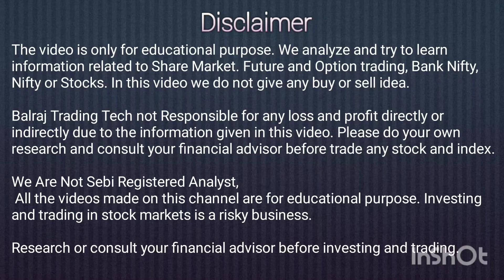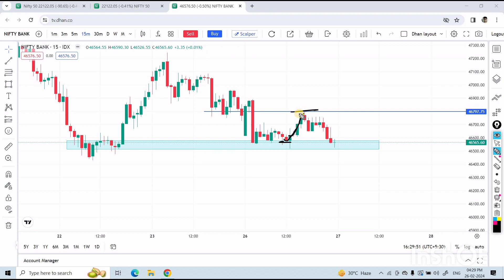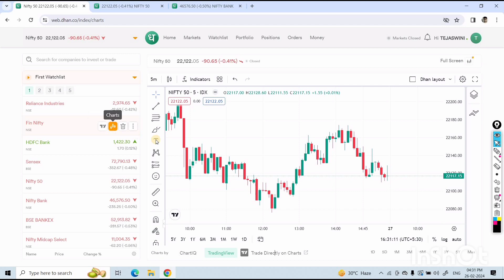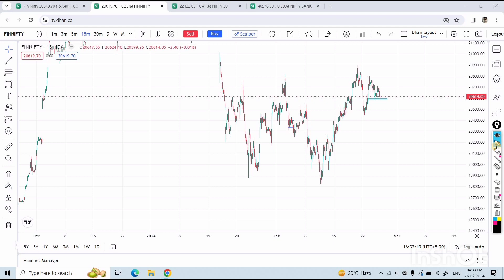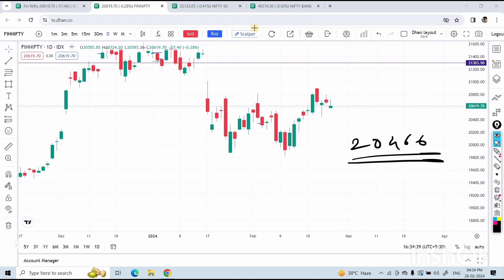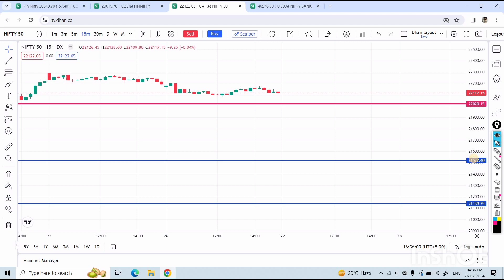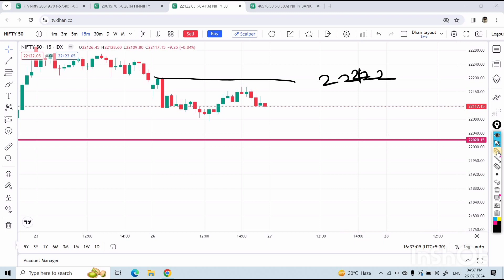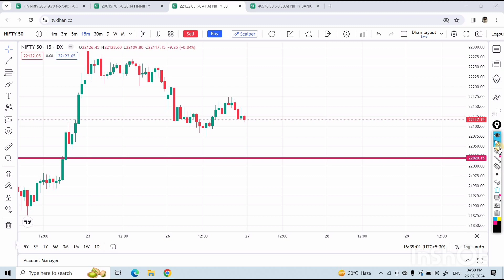Tomorrow Market Analysis | Nifty Banknifty Prediction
Free Dhan Demat & Trading Account Link here:
Apply My Refferal code -

Option trading
Trade Logic
Banknifty option trading
Intraday trading
Share market
Stock market
Live trading
Nifty
Bank Nifty
Trading strategy
Trading setup